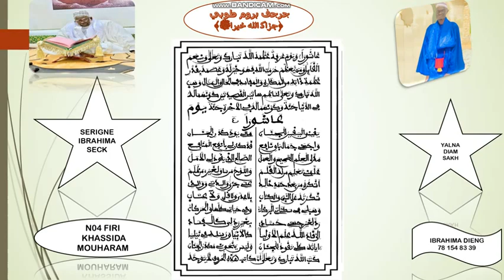N04 FIRI KHASSIDA MOUHARAM (محرم) SERIGNE IBRAHIMA SECK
وَاذْكُرُوا اللهَ كَثِيرًا﴾

- «سُبْحَانَ اللهِ»
- «الحَمْدُ للهِ»
- «لَا إلَهَ إلَّا اللهُ»
- «اللهُ أكْبَرُ»
- «سُبْحَانَ اللهِ وَبِحَمْدِهِ»
- «سُبْحَانَ اللهِ العَظِيمِ»
- «لَا حَوْلَ وَلَا قُوَّةَ إلَّا بِاللهِ»
- «أسْتَغْفِرُ اللهَ وَأتُوبُ إلَيْهِ»
- «لَا إلَهَ إلَّا أَنْتَ سُبْحَانَكَ إنِّي كُنْتُ مِنَ الظَّالِمِينَ»